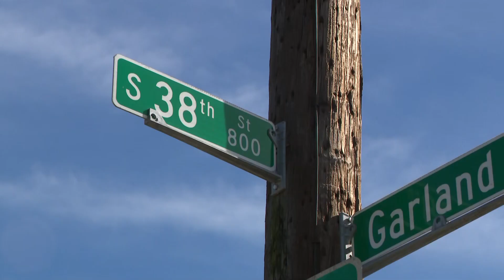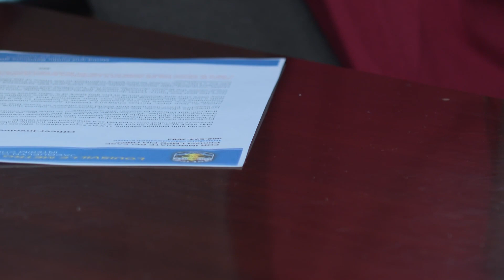Louisvillians await body camera footage of shooting that left 2 teens injured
Louisville Mayor Craig Greenberg said he's urged Louisville Metro Police to release the footage as quickly as possible.